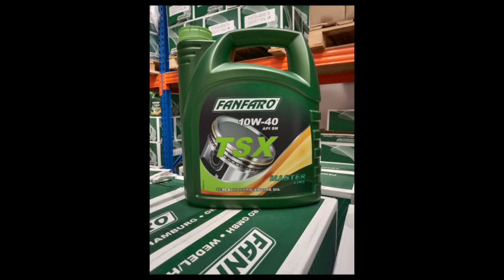FANFARO TSX 10W-40 Semi Synthetic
API SN

ACEA A3/B4

VOLKSWAGEN 505.00

VOLKSWAGEN 502.00

VOLKSWAGEN 501.01

VOLKSWAGEN 500.00

MB 229.3

MB 229.1

PSA B71 2294

RENAULT RN0710

RENAULT RN 0700